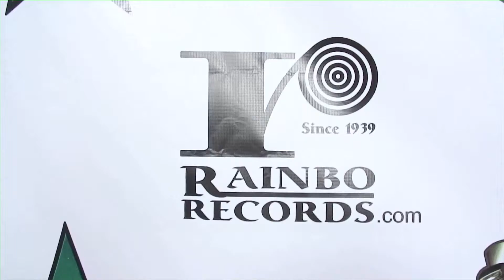Jamie Meyer , LA Music Awards, Rose Arzate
Jamie Meyer * LA Music Awards